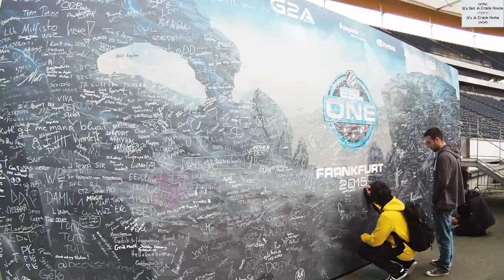ESL One 2015 Frankfurt Aftermovie - [GERMANY]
Impressionen von der ESL One vom 20. und 21. Juni 2015 in der Commerzbank-Arena in Frankfurt. Video made by Jan Reintges.